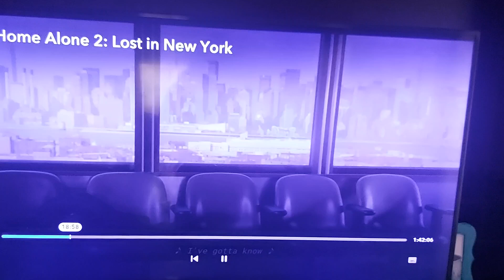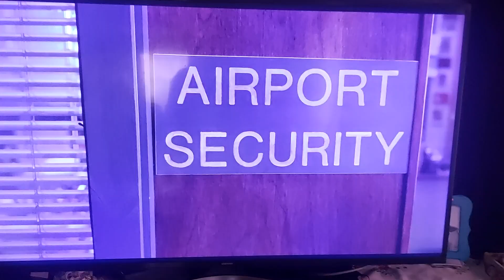Home Alone 2 Kevin in New York (Audio Description)